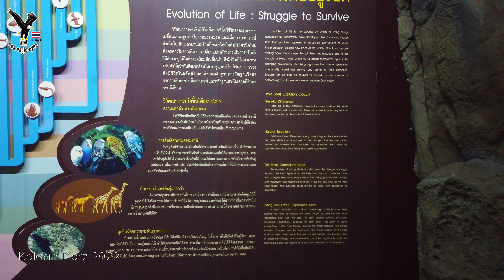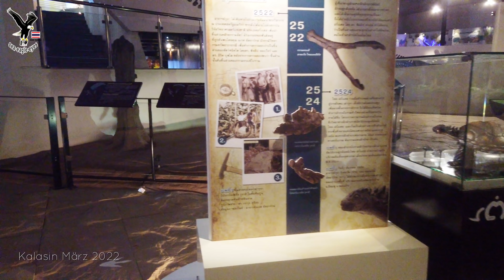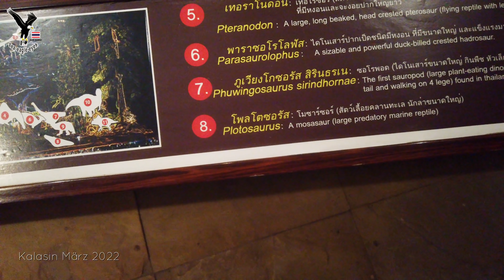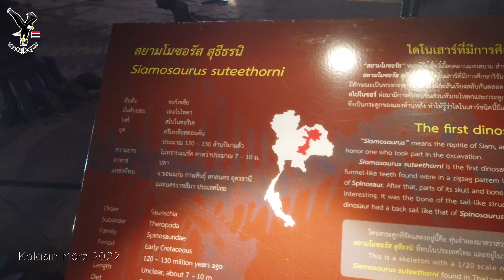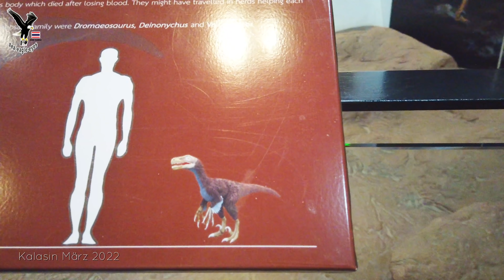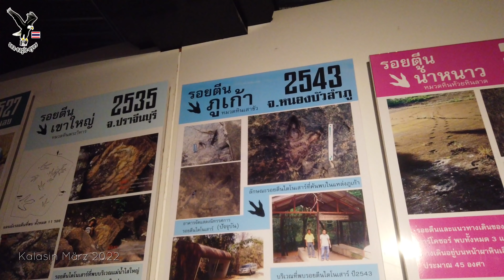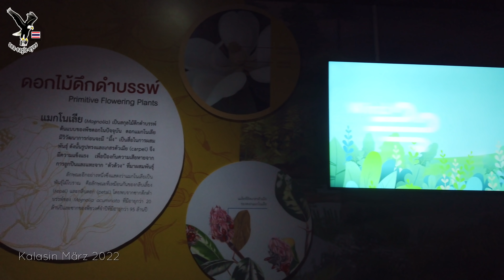Teil 26 Wir haben Dinosaurierskelette gefunden bei Kalasin / Thailand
Menschen + Dino zur gleichen Zeit?

Florenz Kittel
BIC: TRWIBEB1XXX
IBAN: BE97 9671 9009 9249
Bankname: Wise
Avenur Louise 54, Room S52
1050 Brüssel
Belgium

Commerzbank
Konto Inhaber: Florenz Kittel
IBAN
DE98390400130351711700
BIC COBADEFFXXX